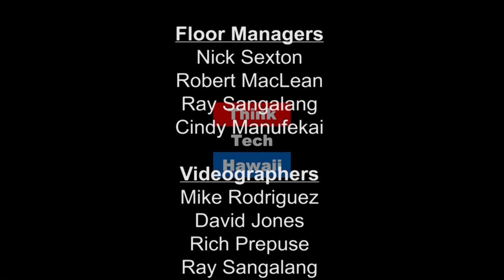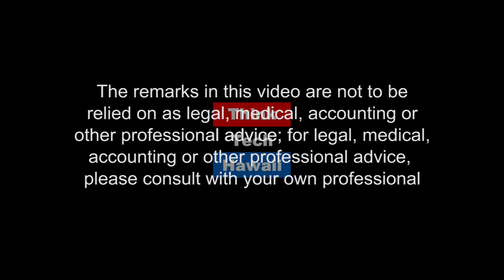An Update On The Emergent Drone Society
Tune in for Where the Drone Leads for an update on perhaps the most important aspect of the emergent Drone Society - that of Counterdrone.  Cyber protectionleader John Mullen of Promia Inc in San Francisco reports on recent developments viewed at JIFX and helps us generate perspective in Counterdrone as is might pertain to Hawaii.